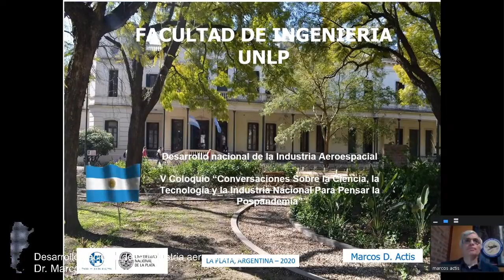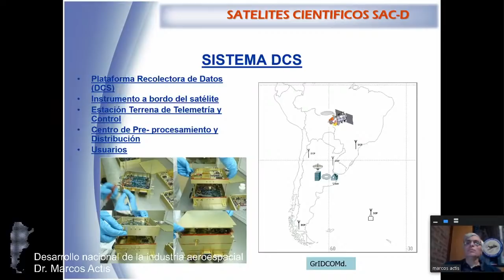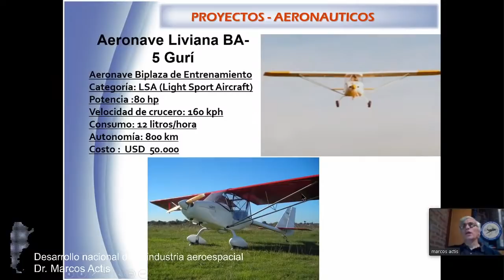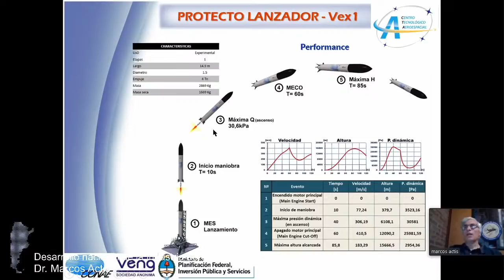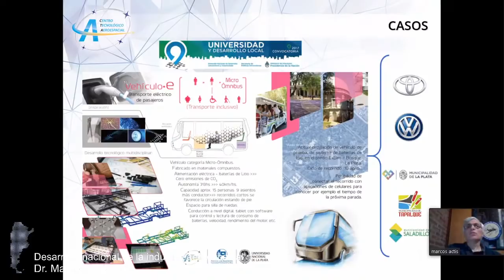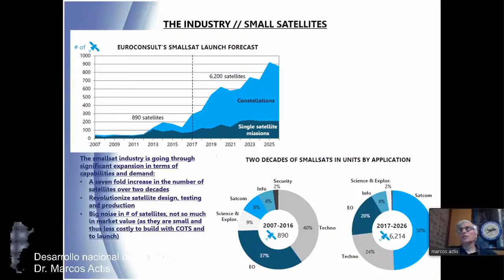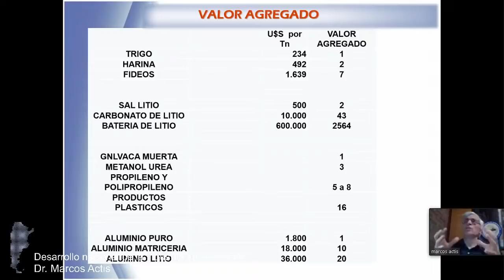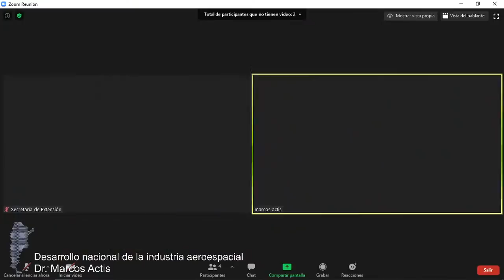Charla: "Desarrollo nacional de la industria aeroespacial"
Dr. Marcos Actis. Vicepresidente Institucional UNLP, Prof. Titular de Estructuras IV y V. En su presentación brindará un recorrido del desarrollo aeroespacial nacional, enmarcándolo dentro de un proyecto para la transformación nacional.